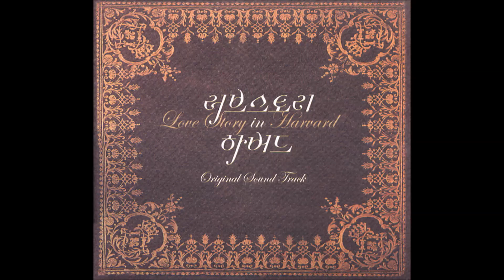우나(Una) - So In Love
SBS 월화드라마 - 러브스토리 인 하버드 OST